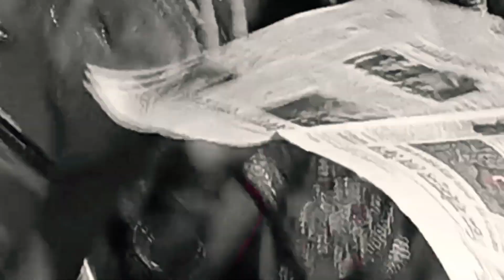বিয়ের কাজ থেকে বাড়ি ফেরার পথে Funny Volg Video Bindass Prabir cooch Behar to tufanganj bike ride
বিয়ের কাজ থেকে বাড়ি ফেরার পথে bindass_prabir Funny Volg Video Bindass Prabir cooch_Behar to tufanganj bike ride

 (Bindass Prabir)

_Copyright Disclaimes under section 107 of the copyright Act 1976,  allowance is made for fair use for purposes such as citicism, comment, news, reporting, teaching, scholarship, and research, fair use is a use permited by copyright statute that might otherwise be infringing.

my YouTube channel Bindass Prabir

   ( . )                 (Bindass Prabir)